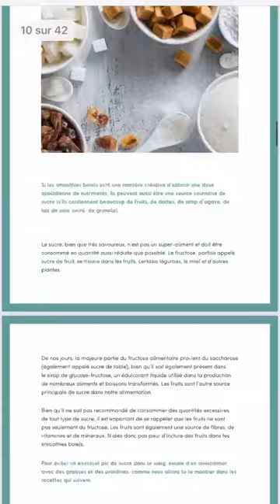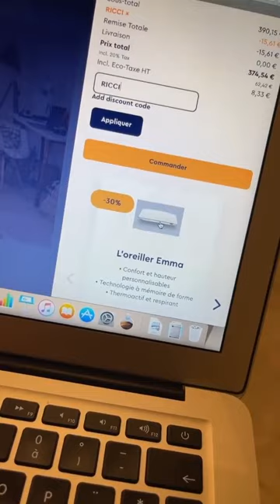JULIE RICCI - 20 Janvier 2021